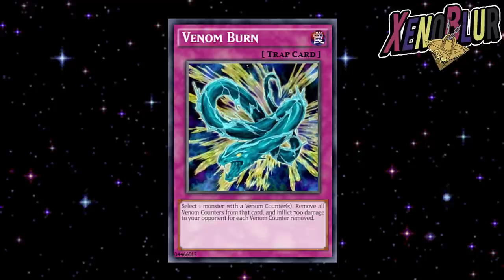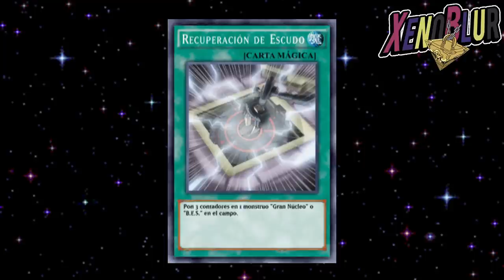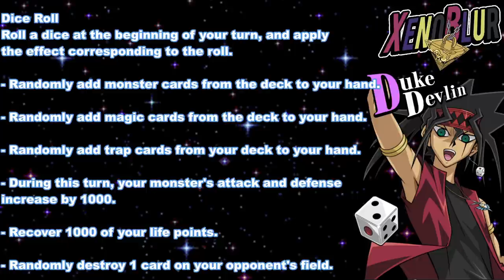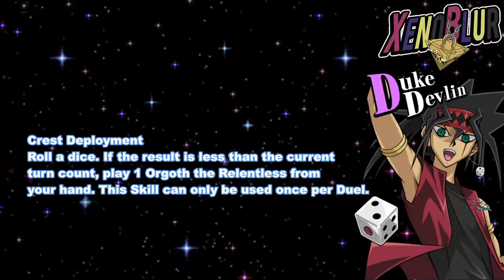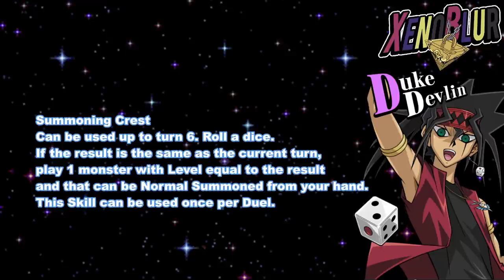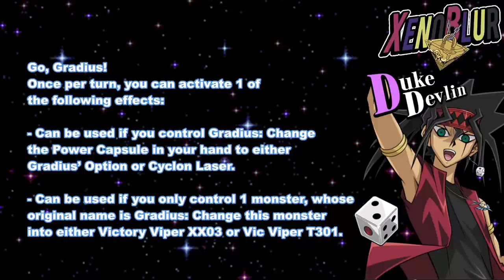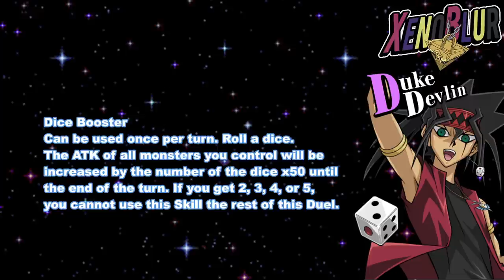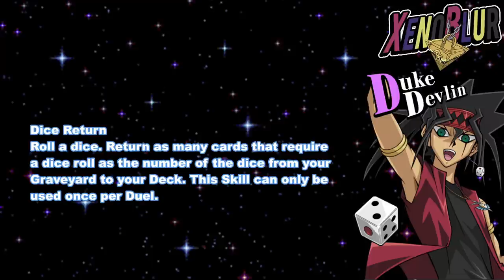FILTRACIONES Habilidades y Cartas "DECENTES" de Duke Devlin | Yu-Gi-Oh! Duel Links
Filtraciones de lo que se viene esta semana, nueva caja, cartas de PvP y las habilidades y recompensas de Duke Devlin.

0:00 Gracias por ver el video =D
0:13 Detalles evento Duke
1:05 Caja Sign of Harpies
1:24 Cartas PvP
3:08 Cartas de Nivel de Duke
5:17 Habilidades Duke Devlin